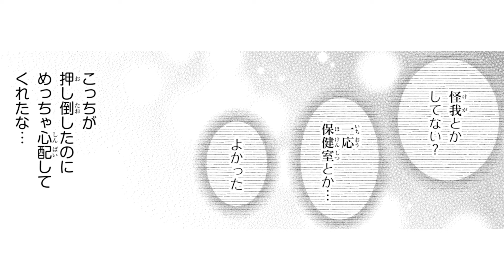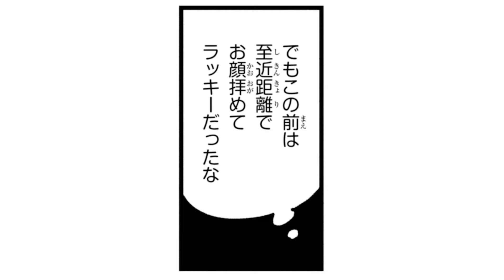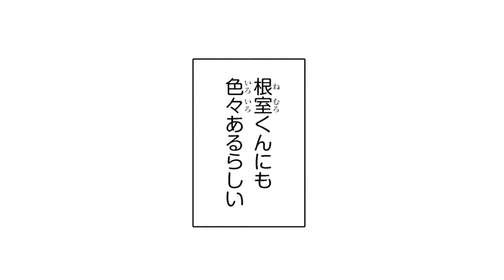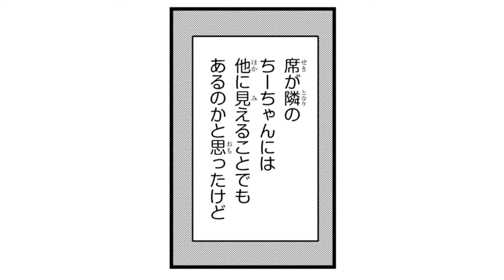【漫画】学校の冴えない陰キャ→その正体がヤバかった!!『根室くんは顔がいい！』全話まとめ【ラブコメ・高校生・秘密】【ボイスコミック】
根室くんの顔が好き。でもそれしか知らない。顔から始まる学園ラブコメディ！
『根室くんは顔がいい！』をボイスコミック化！

【作品情報】
『根室くんは顔がいい！』
著者：佐茂すけ

  ▼『根室くんは顔がいい！』の第1話試し読みはこちら

鷹村千夏　　　　　　塚田悠衣
根室　純　　　　　　篠田和真
奥山麻由子　　　　　北元杏奈
数学の先生　　　　　常盤昌平
男子生徒　　　　　　浅見俊之介
千夏の弟　　　　　　藍谷早咲
体育の先生　　　　　黒井淳一

動画制作：株式会社aquwa